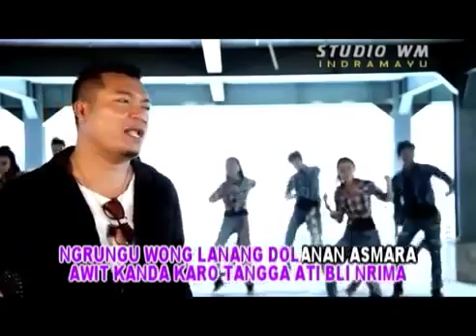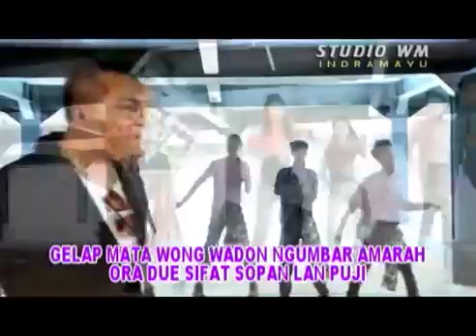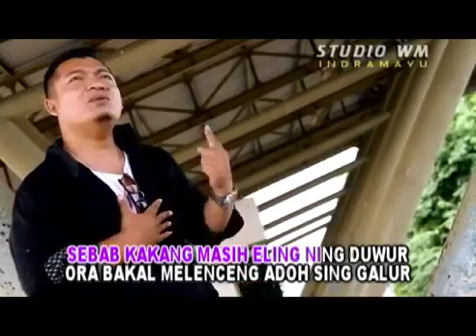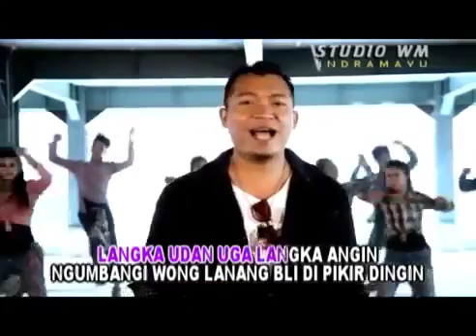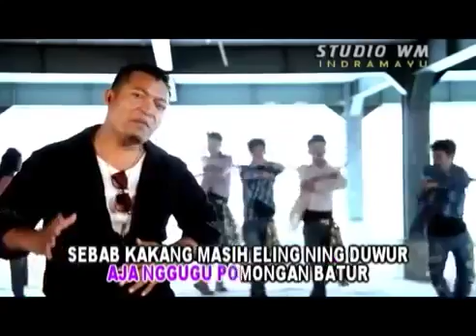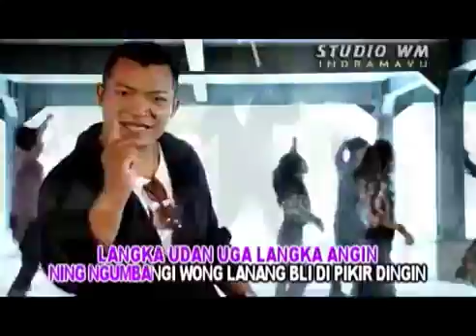GELAP MATA adung AG @ lagu tarling terbaru 2015 Clip WM STUDIO Indramayu